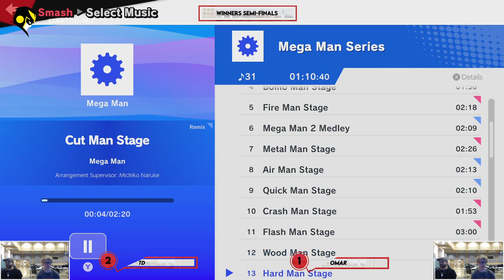Millersville Spring Weekly 2023 #4: WSF TD (Lucina) vs Omar (Cloud)